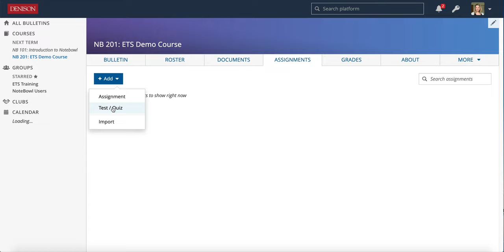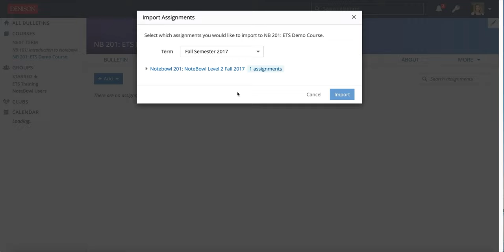Notebowl Faculty Tutorial Video 12: Assignments Tab Overview